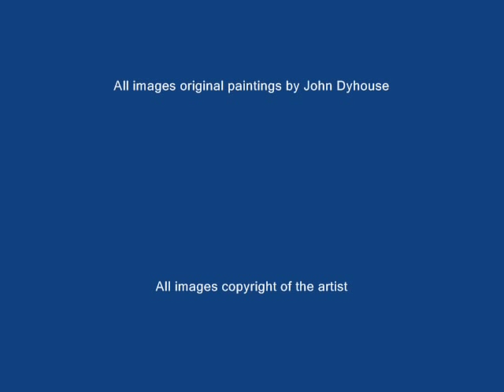abstract compilation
A selection of some of my abstract aceo paintings most are of semi-abstract landscapes. There are a few larger pastel paintings.